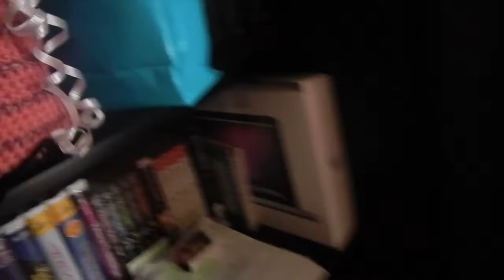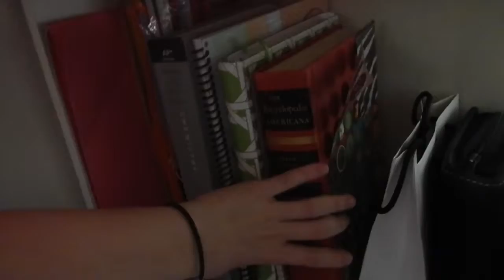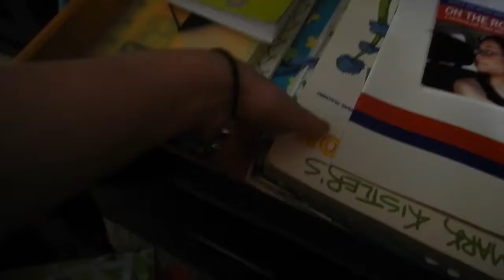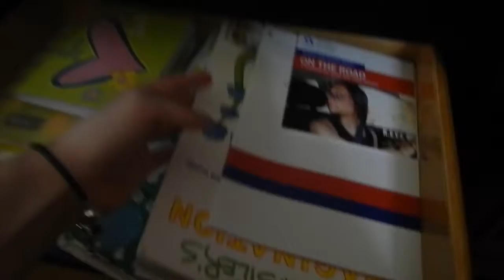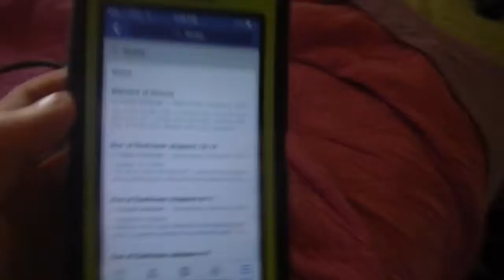Vlog 79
YEAH